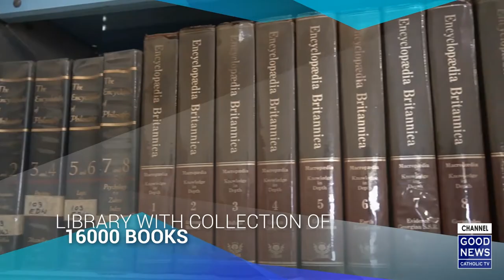Tarkey De Vele (Morning Show) with Julia James and Zahid Sharif | 1 Episode